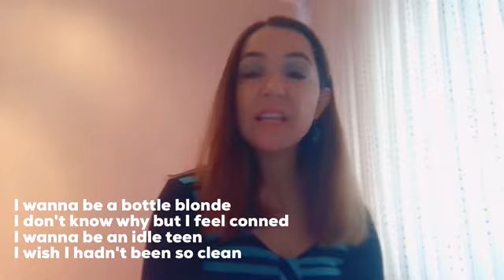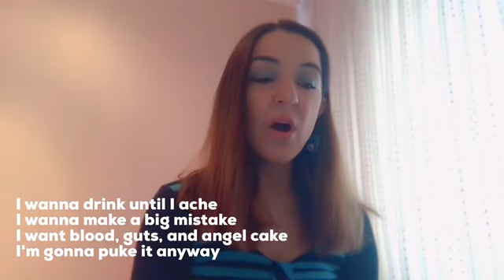Marina and the Diamonds - Teen Idle Nasıl Söylenir?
TEEN IDLE

I wanna be a bottle blonde
I don't know why but I feel conned
I wanna be an idle teen
I wish I hadn't been so clean
I wanna stay inside all day
I want the world to go away
I want blood, guts, and chocolate cake
I wanna be a real fake
Yeah, I wish I'd been, I wish I'd been, a teen, teen idle
Wish I'd been a prom queen, fighting for the title
Instead of being sixteen and burning up a bible
Feeling super, super, super suicidal
The wasted years, the wasted youth
The pretty lies, the ugly truth
And the day has come where I have died
Only to find, I've come alive
I wanna be a virgin pure
A twenty-first century girl
I want back my virginity
So I can feel infinity
I wanna drink until I ache
I wanna make a big mistake
I want blood, guts, and angel cake
I'm gonna puke it anyway
Come alive, I've come alive
I wish I wasn't such a narcissist
I wish I didn't really kiss
The mirror when I'm on my own
Oh God, I'm gonna die alone
Adolescence didn't make sense
A little loss of innocence
The ugliness of being a fool
Ain't youth meant to be beautiful?
All our lives
(Feeling super, super, super)
All our lives